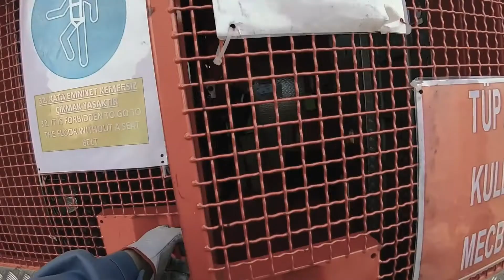BRIDGE LAUGHING TOWER KIRAN 🌉🌉🏗️🏗️🏗️🏗️❤️❤️😊😊😊😲😲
LAUGHING TOWER CRANE VIDEO 🏗️🏗️❤️🥰